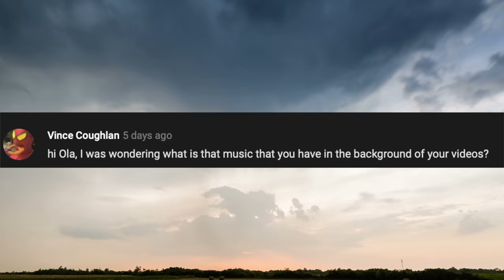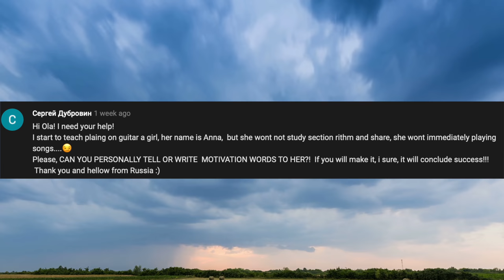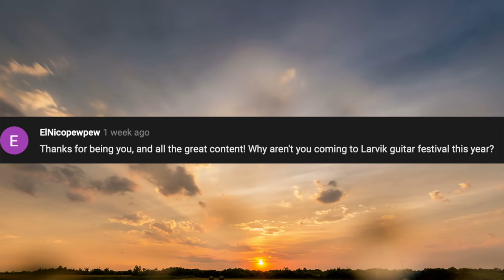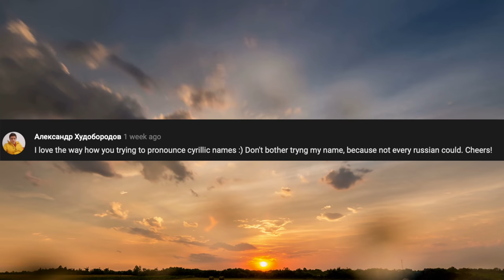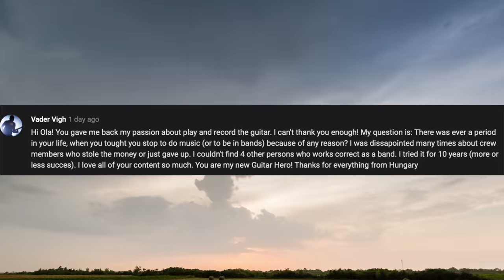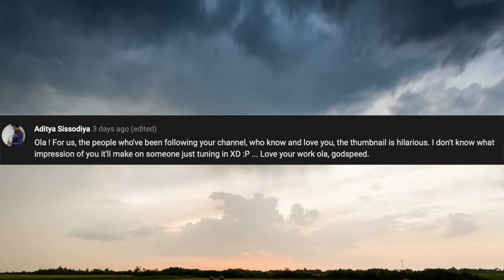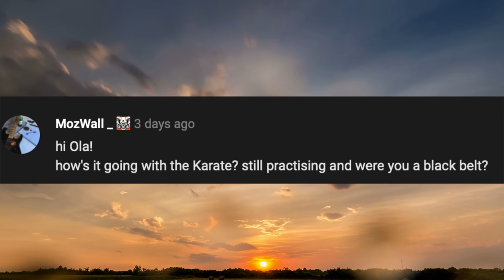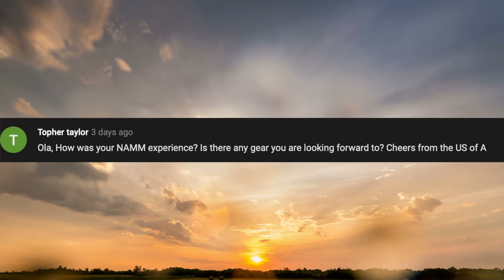FAQ125 - MEGADETH ARE BACK, NEW GUITAR PICKS, NAMM CONCLUSION, LEARN TO SOLO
0:59 - How to pick fast on the low strings
4:26 - Where is all the demoed gear?
5:16 - Thoughts on the Dream Theater show
7:59 - Thoughts on Ronnie James Dio
8:33 - Background music
9:07 - Tips to start soloing
10:47 - How long did it take to choose the YouTube carrer over the corporate career?
12:33 - Motivational words for Anna
13:33 - Why the absence from Larvik Guitar Festival?
15:10 - Cyrillic slaying
15:26 - Thoughts on sharing the stage with Dave Grohl at Dimebash
16:18 - Me and My Sheep for Riff of the Day
17:41 - Ever had a moment where you thought about giving up music?
20:17 - Hilarious thumbnail
21:25 - More information about Feared
24:20 - Karate
25:13 - NAMM experience and gear to look forward to

►List of things I use to make my video: